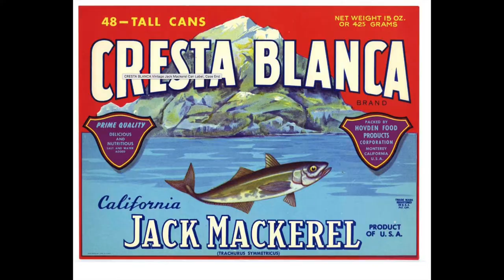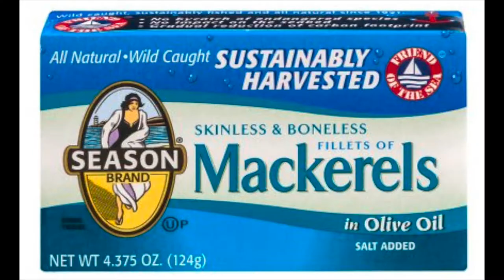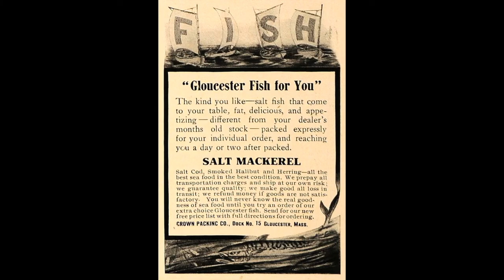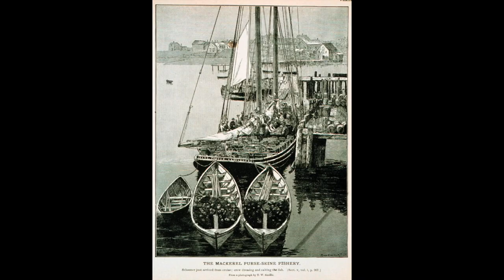Mackerel - Jon Sarkin and Paul Cary Goldberg